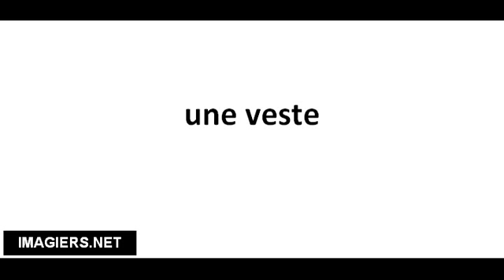Pronuncia corretta une veste